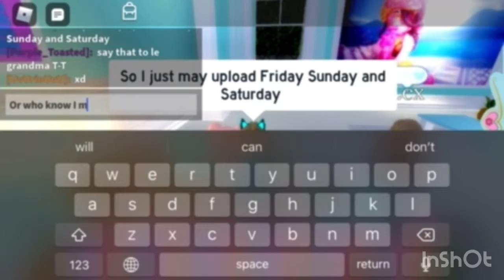News that will happen on my channel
Hi guys! check out the links!
Credit to this person for the background!
If you see me in game and u have a gift
Feel free to give it :D I will give you something small bc I’m not that rich XD
Videos coming soon:
New intro and outro and Instagram account